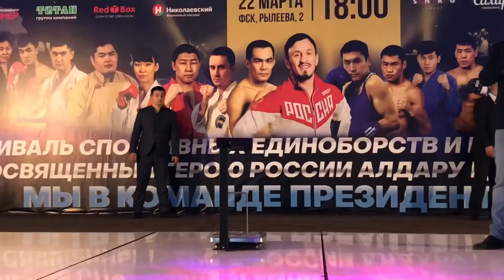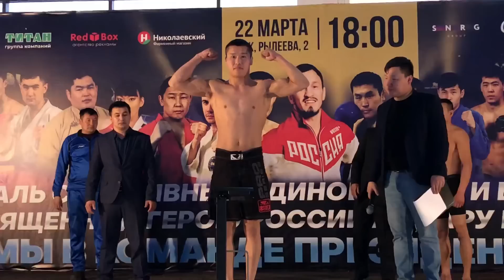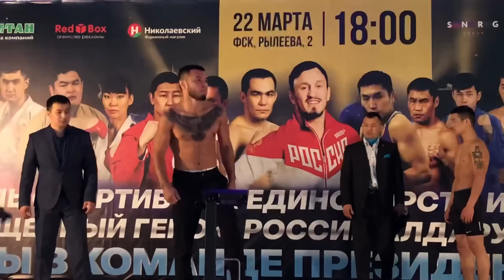Взвешивание Фестиваля Боевых Искусств 2019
Церемония процедуры взвешивания Фестиваля боевых искусств посвящённый памяти героя России Алдара Цыденжапова.На данном турнире выступают бойцы из Монголии в 3 видах боевых искусств:карате-киокушинкай,боевое самбо и ММА